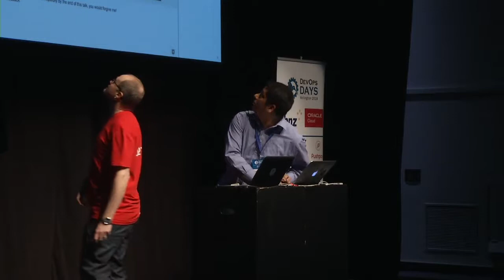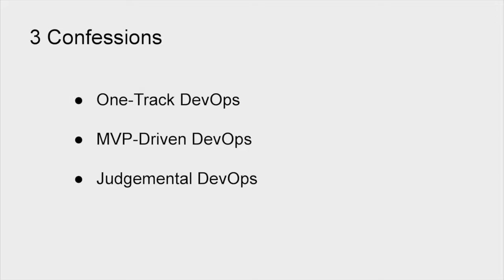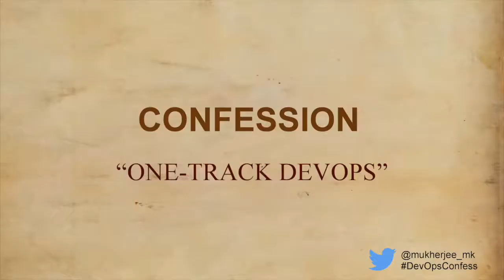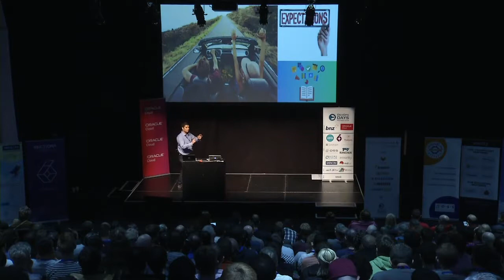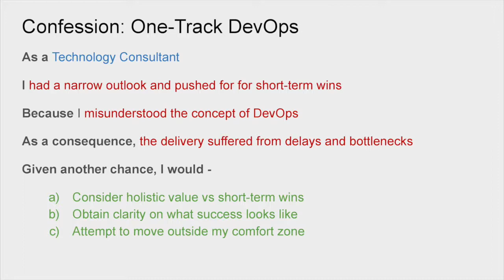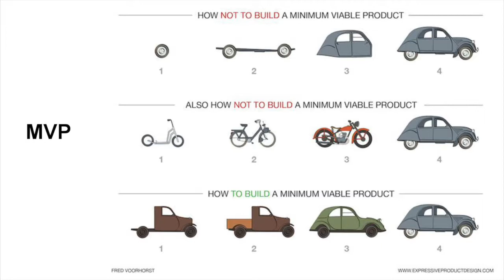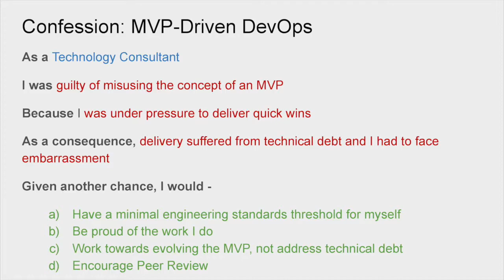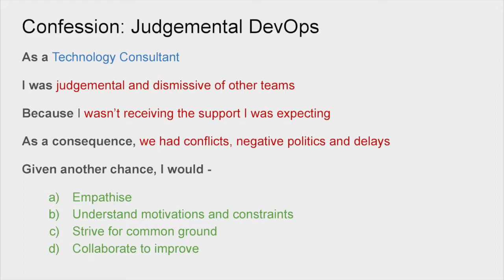Mrinal Mukherjee - A DevOps Confessional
Most of us have experienced (in some way or form) an incorrect implementation of DevOps. In this talk, I will discuss and confess to a few of those blunders, their consequences and my learnings from them. I believe the audience will relate to this and be inspired to introspect.